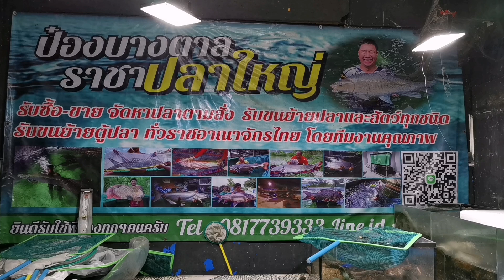ร้านป๋อง บาง​ตาล​ ราชา​ปลา​ใหญ่​🐟Ep.3